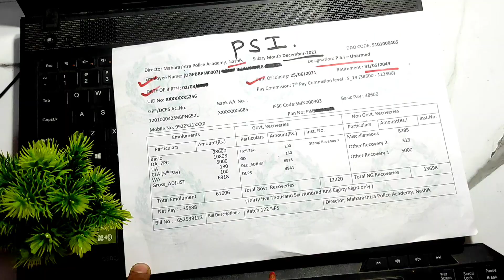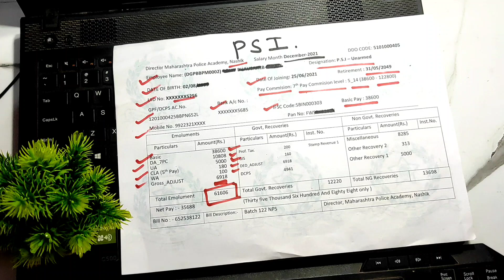PSI ला ट्रेनिंग मध्ये किती पगार मिळतो । Police Sub Inspector Salary In Training । PSI salary ।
How much income of police Sub Inspector

नमस्कार मित्रांनो smart education या आपल्या चनेल वर आपले स्वागत आहे . जे विद्यार्थी MPSC महाराष्ट्र लोक सेवा आयोगाची तयारी करतात त्यांच्या साठी हा video आपण घेऊन आलो आहोत .PSI ची ट्रेनिंग हि नाशिक ला होते .ट्रेनिंग मध्ये काय facility मिळतात पगार किती मिळतो या विषयी बऱ्याच विद्यार्थ्यांच्या मनात प्रश्न होता म्हणून तुमच्या साठी हा video बनवला आहे. तुमच्या मित्रांना share करा
तुम्हाला परीक्षेसाठी खूप खूप शुभेच्छा . आज study वर focus करा उद्याचा दिवस तुमचा असेल ... सातत्य ठेवा यश हे 100% मिळतेच .

The candidates who are selected for the post of PSI will receive a MPSC Subordinate Services salary of INR 38,600 to INR 1,22,800 per month.

Those candidates who will get selected for the post of Police Sub Inspector will receive a PSI Maharashtra Salary of INR 38,600 to INR 1,22,800 per month. The in-hand Police Sub Inspector Salary In Maharashtra given to the candidates is incremented considerably along with the Maharashtra Police PSI Salary and the allowances.

Pay ScaleRs 9,300 – 34,800 + Grade Pay – Rs 4,300Initial Basic PayRs 14,530Minimum Gross Salary Per Month (Police Sub Inspector Maharashtra Salary) Basic pay Rs 38,000 + Allowances

motivate line 0:02
video start 1:00

psi training maharashtra

psi salary in maharashtra
psi
psi salary
psi maharashtra
police bharati jalana selection list
The selected candidates through the MPSC Combine exam get a handsome salary, perks & benefits, and most important job stability. These benefits most desirable jobs among the Maharashtra government job aspirants. Here we have provided the salary structure and job profile for all three posts.